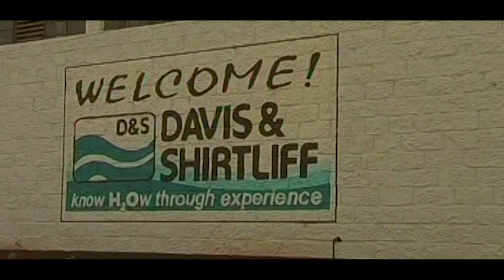Davis & Shirtliff Group Chairman Alec Davis Discusses 75 Years of D&S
Davis & Shirtliff Group Chairman Alec Davis discusses how the company has grown and changed over the years. He explains how the company's core values of quality, integrity and altiora Peto have helped the company grow and how they will guide future success.